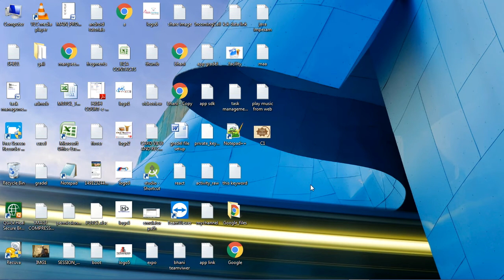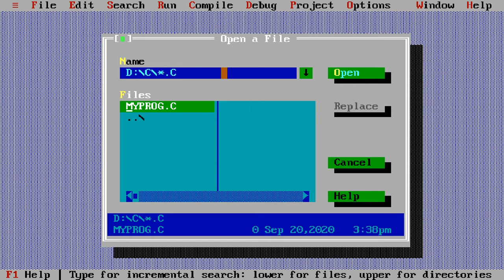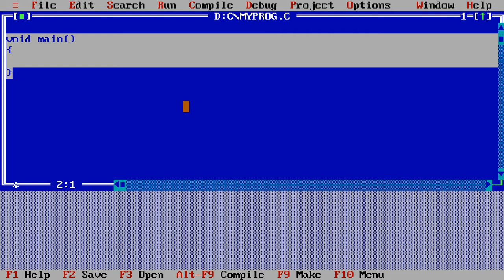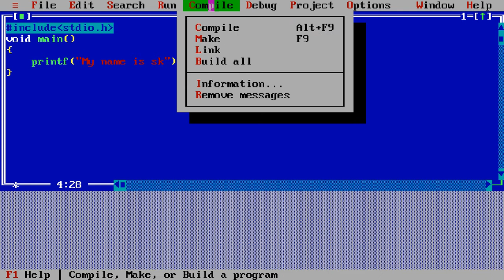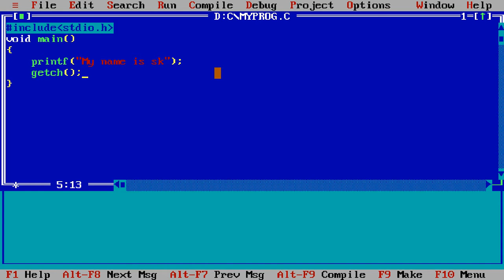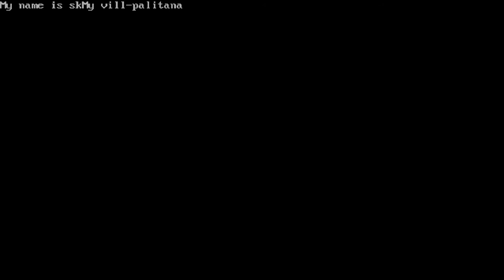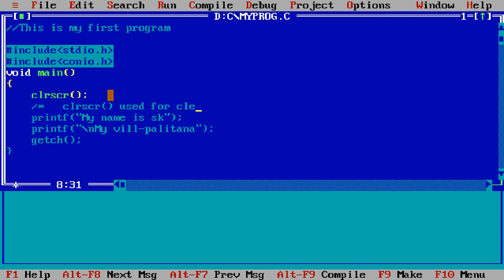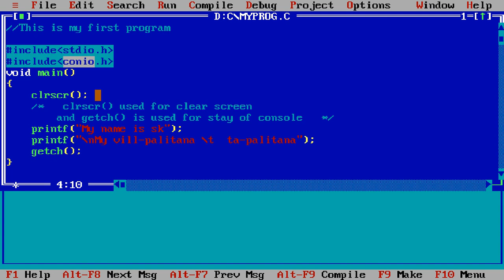how to compile or run c program | Gujrati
This Video describe how to compile or run c program and also describe how to print statements in c program
Also explain : printf() clrscr() getch() function and Comments in c program
1) single line comments and
2) multiline commens

Below video describe how to save c program and how to mount a directory

Click on link to see the video

how to compile or run c program | how to compile and run c program| how to compile c program | Gujarati

your questions :
how to compile or run c program,
how to compile and run c program,
how to compile c program,
how to compile and run c program in turbo c++,
how to compile and run c program in vscode,
how to compile and run c code,
best compiler to run c program,
how to compile a program in c,
how to run c program in online compiler,
how to compile c code,
how to compile and run c in vs code,
how to compile c program in vscode